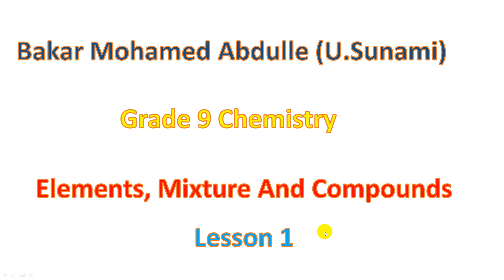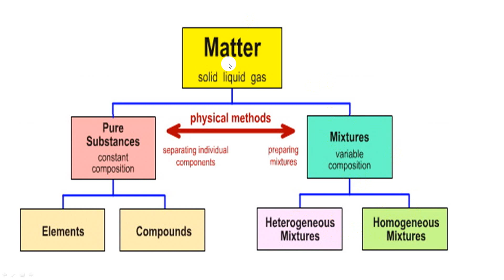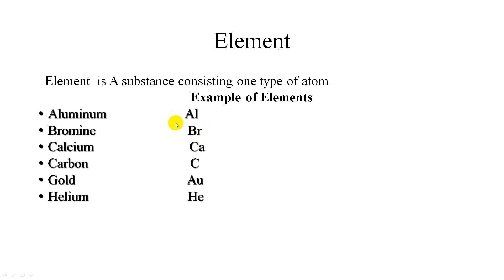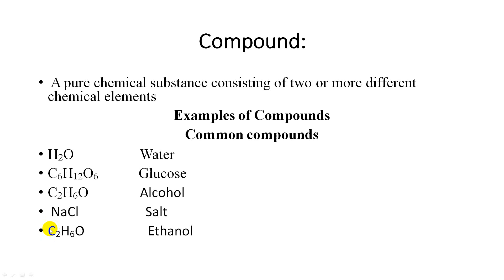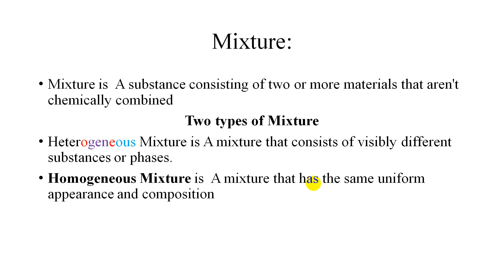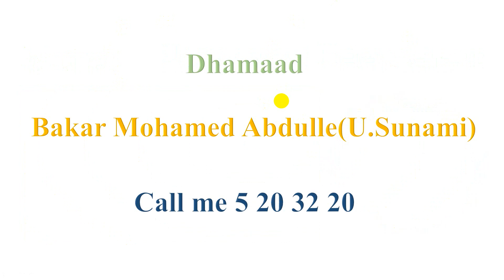ELements, Mixture and Compounds Af-somali